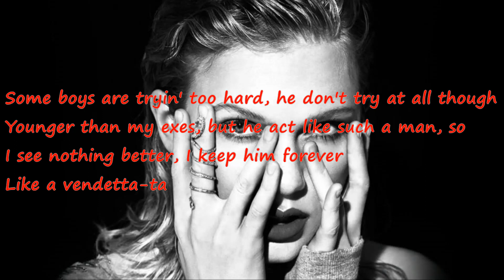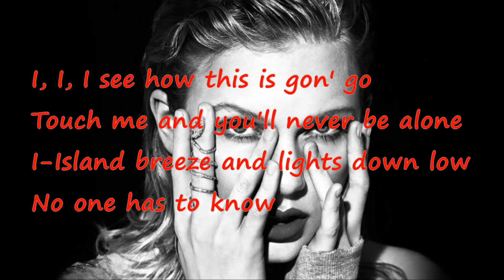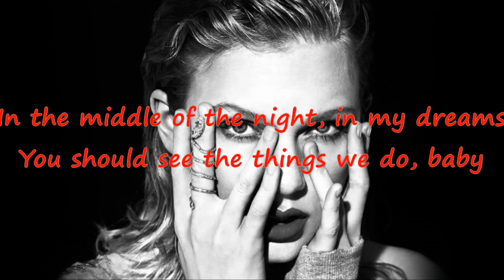Taylor Swift - Ready For It? - Blood Pop Remix lyrics (Cakelorde edit)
Unofficial lyric video and edit of the Blood Pop Remix of Taylor Swift's Ready For It

Blood Pop Vevo